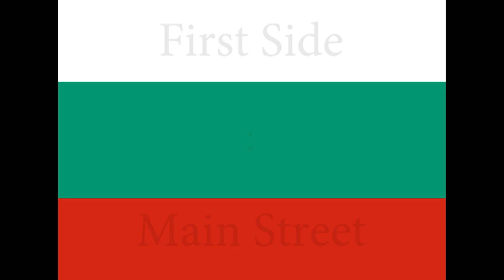First Side: Beautiful Blagoevgrad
This is the first part of a photo series about Blagoevgrad. Here we show the city from the beautiful perspective by focusing on the Main Street.
The project was created by students of American University in Bulgaria for Digital Storytelling class Fall 2018.